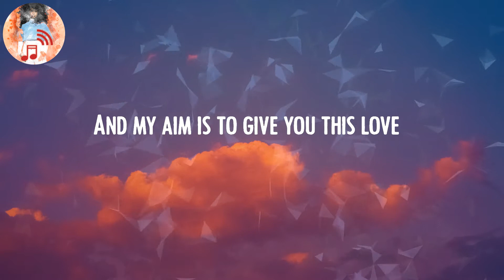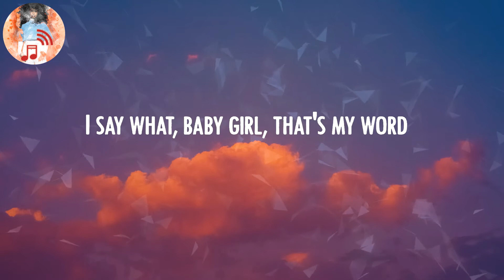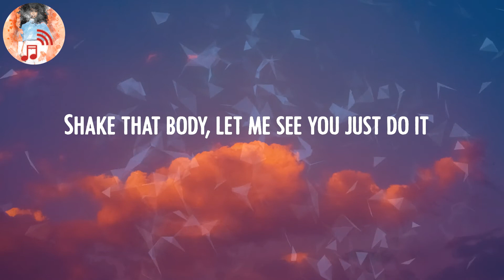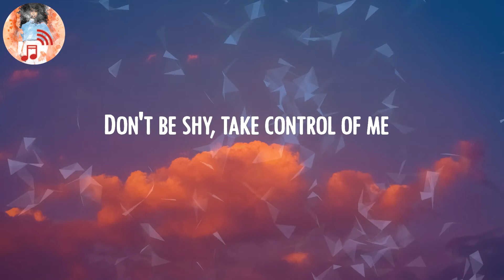Sean Paul - No Lie 🌴 (Lyrics)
Lyric Video: No Lie - Sean Paul